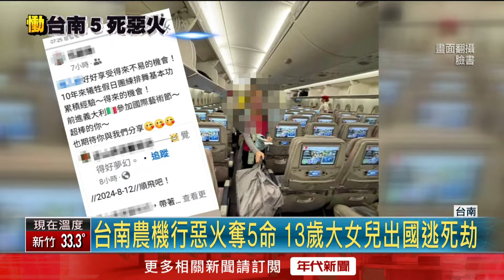天人永隔！ 台南農機行暗夜惡火奪5命 13歲女兒出國逃死劫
台南六甲區一處農機行今（13）日凌晨2時許驚傳死亡火警，一家人葬生火窟，只有13歲的大女兒因為要到義大利表演躲過一劫，消息傳出後大女兒在趕回家的途中。另外鄰居提到，有看到大兒子從二樓逃出來，可能為了要救父母又衝進火場，導致一家5個人受困火場，活活被燒死。

下載【年代電視】APP：
iOS平台：